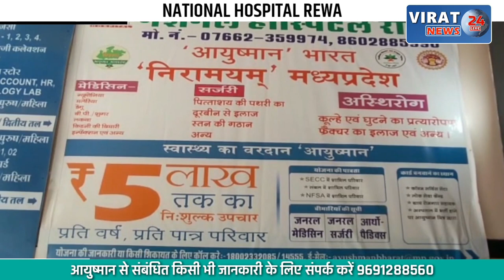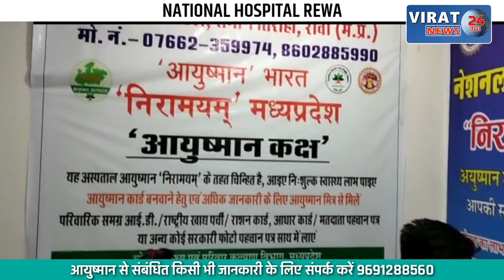🔻REWA- CM Rise School रायपुर कर्चुलियान मैं यातायात नियम पालन व नशा मुक्त संकल्प रैली !